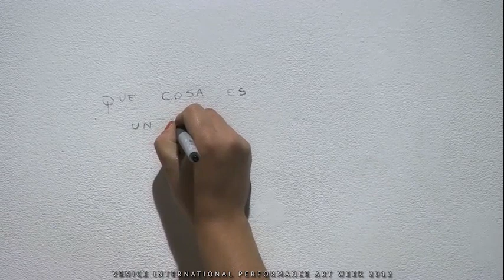Nelda Ramos "Healing Ritual - Magical Device" | VENICE INTERNATIONAL PERFORMANCE ART WEEK 2012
NELDA RAMOS
"Healing Ritual - Magical Device"

Performance held in occasion of the
1° VENICE INTERNATIONAL PERFORMANCE ART WEEK
Palazzo Bembo, Venice

Video by Alice Pozzoli

The first VENICE INTERNATIONAL PERFORMANCE ART WEEK, under the title "Hybrid Body-Poetic Body", took place at Palazzo Bembo, Venice, from December 8th to December 15th, 2012, showcasing works by 31 international artists. Pioneers alongside established and emerging ones traced an itinerary of still vivid past influences and current tendencies in the field.
Consisting of a dynamic program of live performances, installations, photographic and video documentation, daily artist talks, and meetings with the participating artists, researchers and curators, the event focused on concepts such as authenticity, interconnectivity, empathy, struggle, love, political and social habits, and how the Self relates to them.